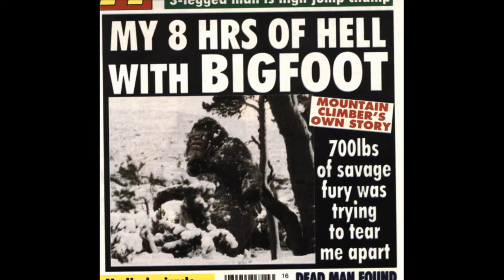Love Me Tender Bigfoot Saskatche Edition William Emert pop song Bubblegum Records music new single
Love Me Tender Bigfoot Edition by William Emert pop song Bubblegum Records music 2020 new single BIGFOOT SPOTTED IN REAL VIDEO.
SASKATCHE real footage of first ever video.